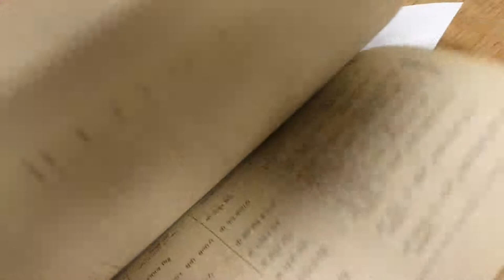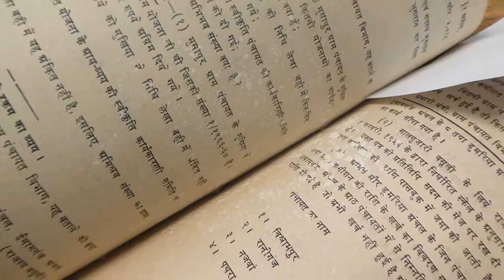Bihar Debates Proceedings Volumes 2019 April 30 004BiharDebates1m11s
To keep or not keep - that is the question. Original file 004BiharDebates1m11s.mp4 Philip McEldowney philipmc